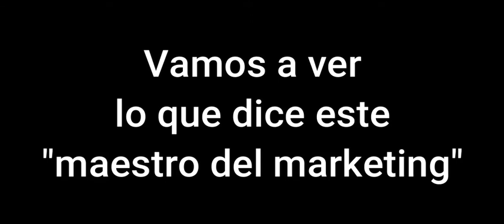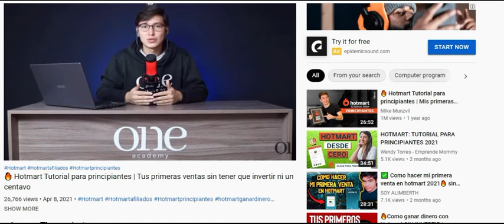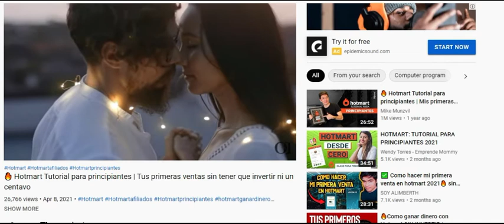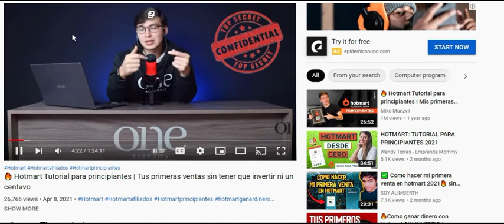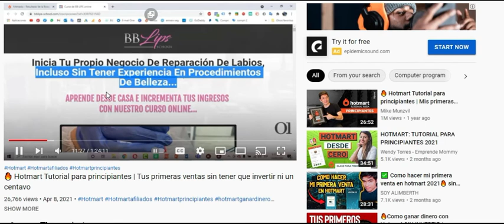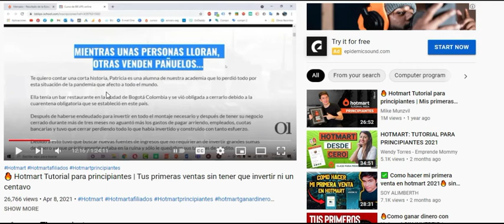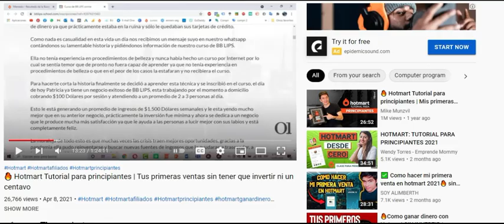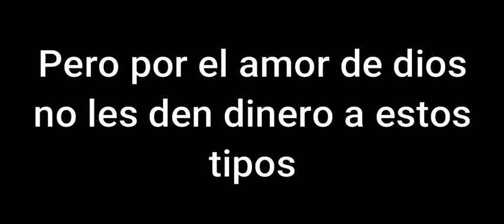Imposible ¿como estos estafadores pueden caer tan bajo?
reviews piteras episodio 49 : "one academy y su curso para empezar en hotmarket"

Estos influencers y sus cursos para hacerte exitoso. No se dejen engañar y busquen por usted mismos, aunque sientante libres de estar en desacuerdo. Ademas este video es muy poco profesional para ser verdaderante un video que exponga a alguien (no es como que le tenga miedo a una demanda por difamación o algo jajajajaja *le suda la frente*